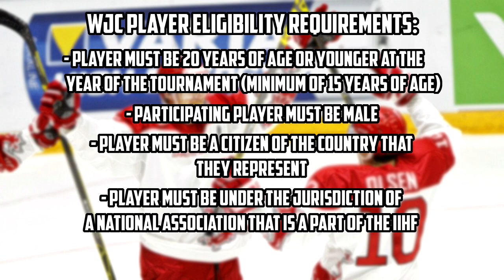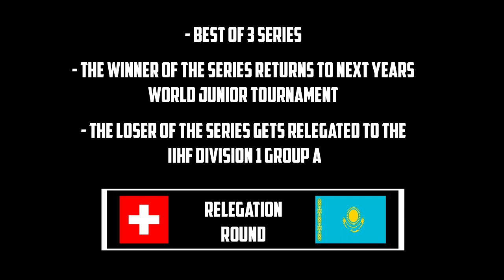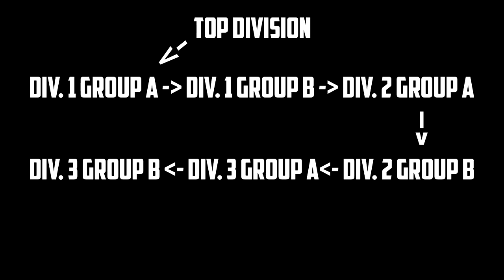Who Plays In The World Juniors?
What types of players and countries are eligible to play in the World Junior Championships? That, along with the hierarchy of the IIHF U20 system is explained in this video.